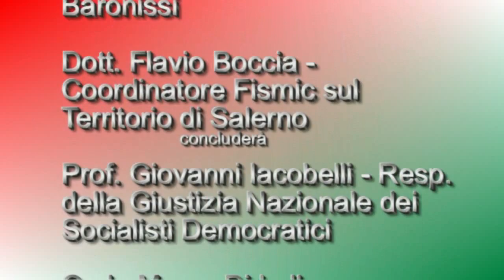Referendum per imprese e L'occupazione - Fismic - notizieirno.it#